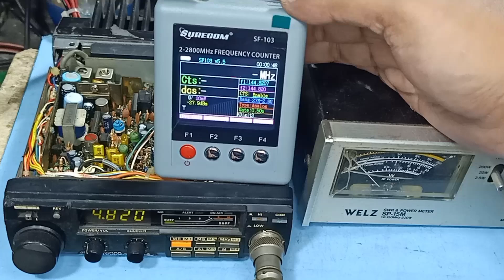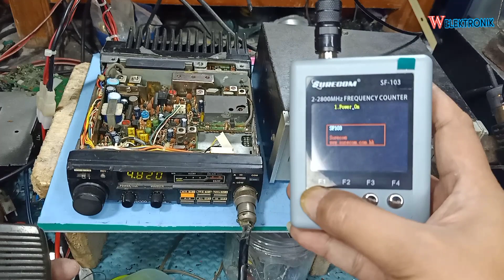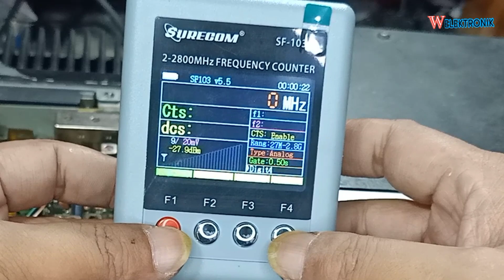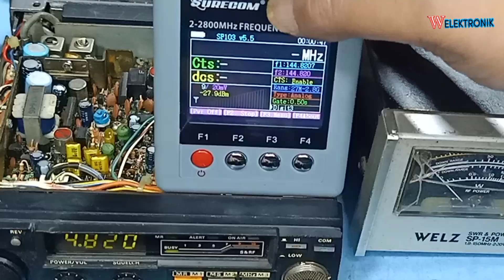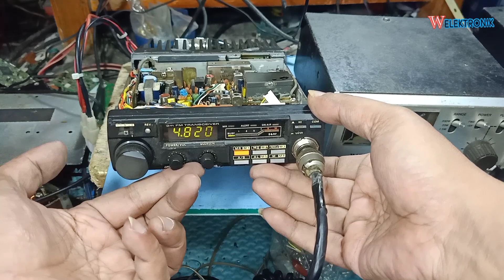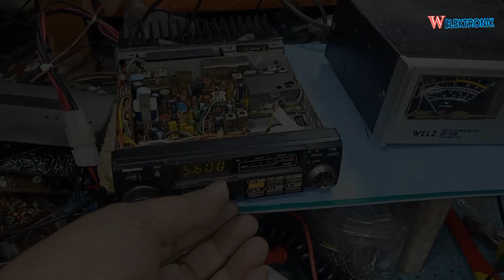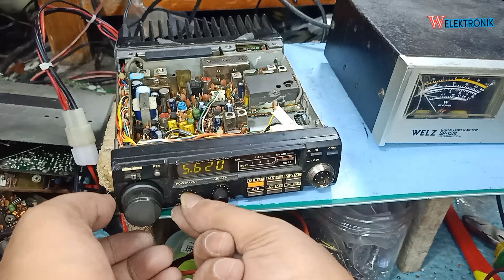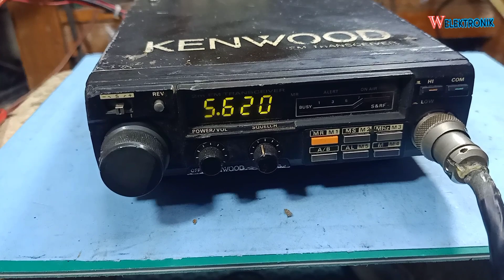kenwood tm 201B no power transmiter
kenwood tm 201b
kenwood tm-201b service manual
kenwood tm-201b manual
kenwood tm-201b
kenwood tm 201b apakah sudah digital
kenwood tm 201b audio
kenwood tm 201b antenna
kenwood tm 201b adjustment
kenwood tm 201b adjust power
kenwood tm 201b accessories
kenwood tm 201b aprs
kenwood tm 201b amazon
kenwood tm 201b aprs setup
kenwood tm 201b aprs manual
kenwood tm 201b bekas
kenwood tm 201b berapa watt
kenwood tm 201b berapa ampere
kenwood tm 201b baru
kenwood tm 201b brochure
kenwood tm 201b battery replacement
kenwood tm 201b band repeater
kenwood tm 201b band repeat
kenwood tm 201b buku manual
kenwood tm 201b book
kenwood tm 201b class
kenwood tm 201b compact
kenwood tm 201b cd
kenwood tm 201b cross band repeater
kenwood tm 201b cross band repeat
kenwood tm 201b cable
kenwood tm 201b cara setting
kenwood tm 201b cara adjust
kenwood tm 201b cara reset
kenwood tm 201b cara duplex
kenwood tm 201b datasheet
kenwood tm 201b digital
kenwood tm 201b dijual
kenwood tm 201b datasheet pdf
kenwood tm 201b discontinued
kenwood tm 201b equivalent
kenwood tm 201b ex
kenwood tm 201b evo
kenwood tm 201b eham
kenwood tm 201b español
kenwood tm 201b extra mic
kenwood tm 201b echolink setup
kenwood tm 201b e manuale italiano
kenwood tm 201b external speaker
kenwood tm 201b extended transmit mod
kenwood tm 201b for sale
kenwood tm 201b forum
kenwood tm 201b frp
kenwood tm 201b frequency range
kenwood tm 201b final
kenwood tm 201b fiyat
kenwood tm 201b firmware update
kenwood tm 201b frequenzerweiterung
kenwood tm 201b gd
kenwood tm 201b gk
kenwood tm 201b ganti cartridge
kenwood tm 201b gn
kenwood tm 201b g707
kenwood tm 201b g707 rigpix
kenwood tm 201b g707 service manual
kenwood tm 201b gps puck
kenwood tm 201b gps
kenwood tm 201b harga
kenwood tm 201b harga bekas
kenwood tm 201b harga rig
kenwood tm 201b harga final
kenwood tm 201b ham radio outlet
kenwood tm 201b headset
kenwood tm 201b ham radio
kenwood tm 201b head
kenwood tm 201b head cable
kenwood tm 201b ham radio tm-281a
kenwood tm 201b indonesia
kenwood tm 201b instructions
kenwood tm 201b inverter
kenwood tm 201b ina
kenwood tm 201b icom 2300h
kenwood tm 201b instruction manual
kenwood tm 201b installation
kenwood tm 201b install
kenwood tm 201b italiano
kenwood tm 201b icom 2730a
kenwood tm 201b japan
kenwood tm 201b jadul
kenwood tm 201b jatim
kenwood tm 201b jual
kenwood tm 201b jual lcd
kenwood tm 201b keluaran tahun berapa
kenwood tm 201b kelebihan dan kekurangan
kenwood tm 201b kelebihan
kenwood tm 201b kekurangan
kenwood tm 201b kaufen
kenwood tm 201b kit
kenwood tm 201b koop
kenwood tm 201b lupa password
kenwood tm 201b lupa pin
kenwood tm 201b listrik
kenwood tm 201b ly
kenwood tm 201b low power
kenwood tm 201b lcd
kenwood tm 201b lcd rig
kenwood tm 201b n1
kenwood tm 201b nvme
kenwood tm 201b nx
kenwood tm 201b not transmitting
kenwood tm 201b original
kenwood tm 201b olx
kenwood tm 201b olx bandung
kenwood tm 201b orca
kenwood tm 201b opinie
kenwood tm 201b operator manual
kenwood tm 201b original tm-v71a
kenwood tm 201b outlet
kenwood tm 201b opinioni
kenwood tm 201b pdf
kenwood tm 201b price
kenwood tm 201b pro
kenwood tm 201b programming
kenwood tm 201b problems
kenwood tm 201b power adjustment
kenwood tm 201b programming software
kenwood tm 201b power settings
kenwood tm 201b programming cable